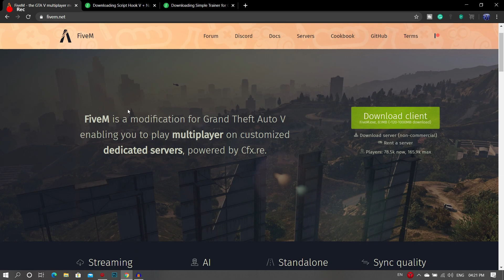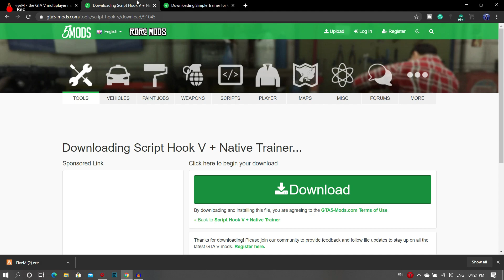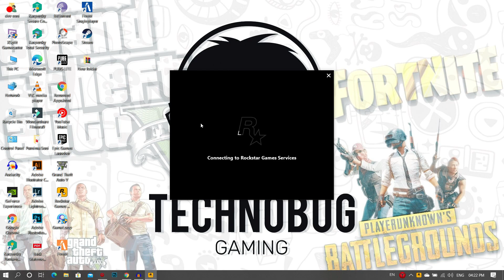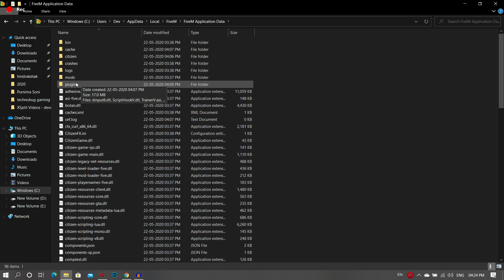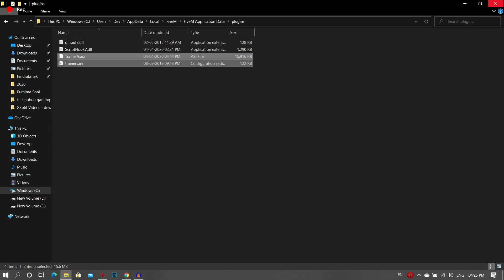[ Hindi ] How To Install MOD In Epic Games GTA 5 100% Working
In This Video i'll tell to how to add mod menu to epic store GTA V/5 or you can say simple trainer with

tags..